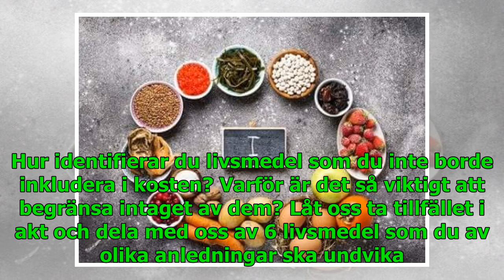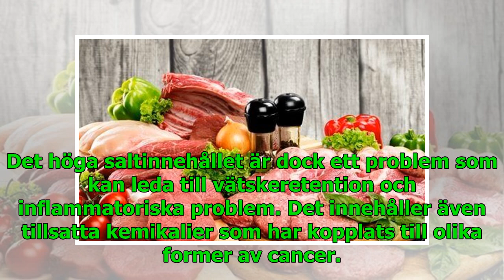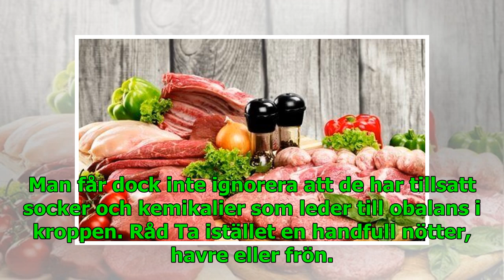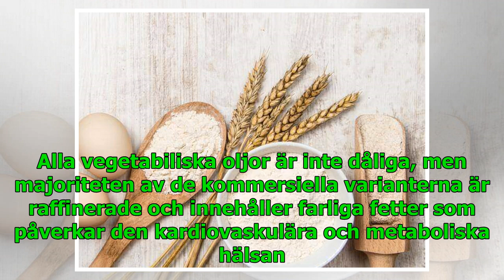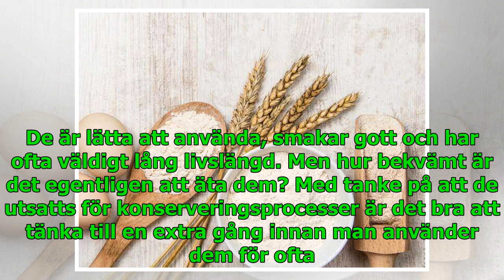6 livsmedel du inte ska inkludera i kosten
6 livsmedel du inte ska inkludera i kosten